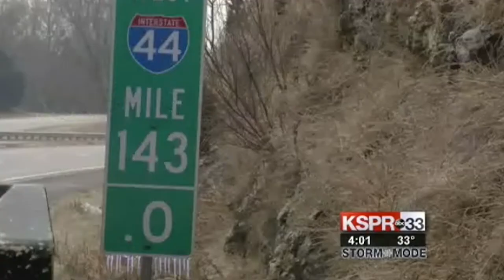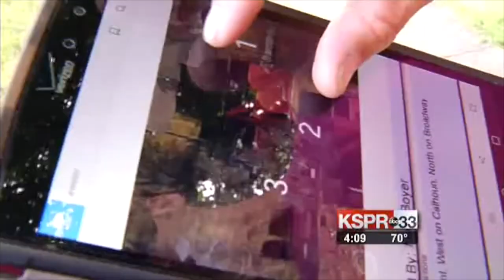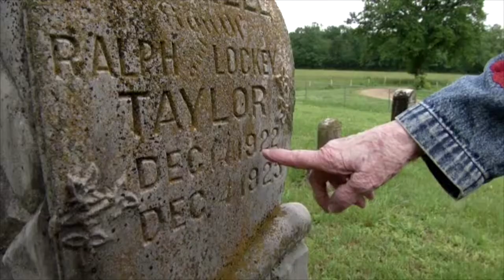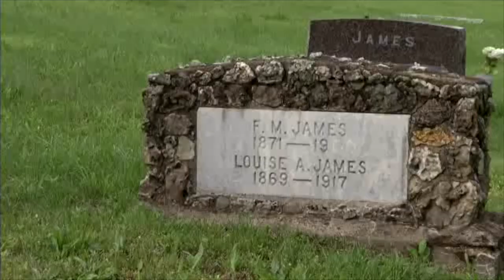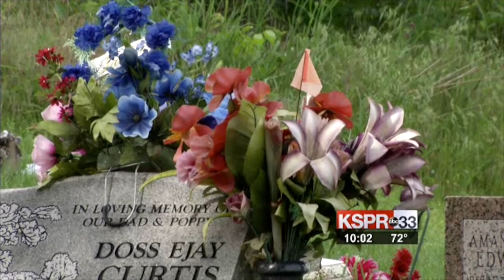Rachel Dubrovin Reel 2020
Take a look at some of my reporting highlights over the last several years, from reporting live on breaking news and crime in the Springfield, Missouri area, to my more recent adventures on MLF's Bass Pro Tour.